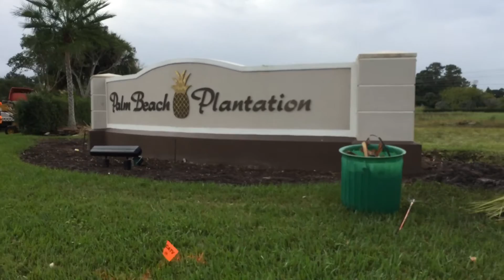PALM BEACH PLANTATION GETS NEW LANDSCAPING! ...YO!